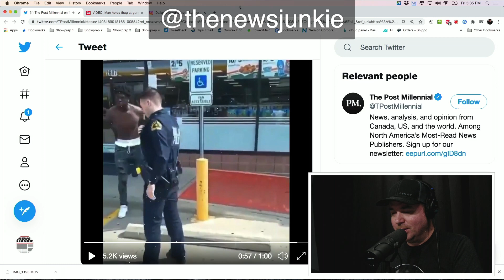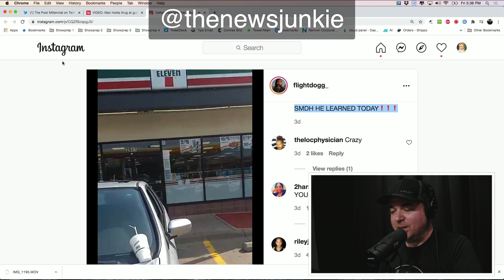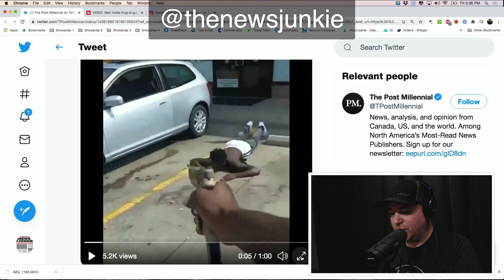Gun Owner Stops Man From Stealing His Car!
Gun Owner Stops Man From Stealing His Car! This happened this week in Dallas, Texas and the car owner wasn't about to let anyone steal his vehicle. Do you think he handled the situation properly?